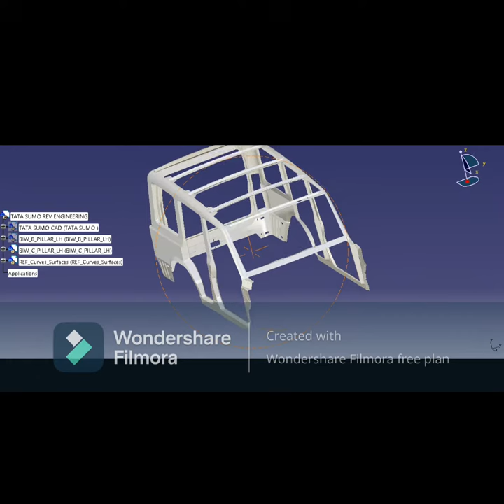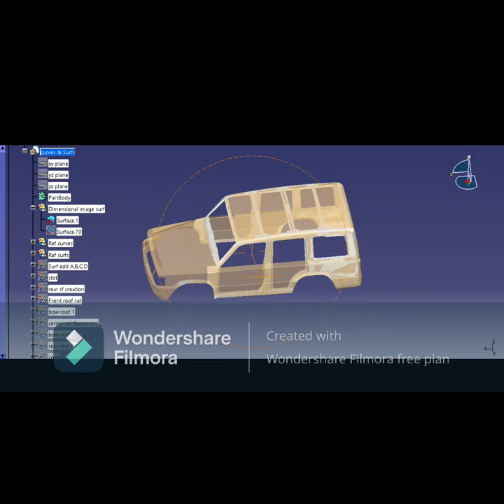TATA SUMO BIW CAD CATIAV5 A-Class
TATA SUMO BIW CAD CATIAV5 A-Class surfacemodelling From dimension image to to BIW CAD surface model!